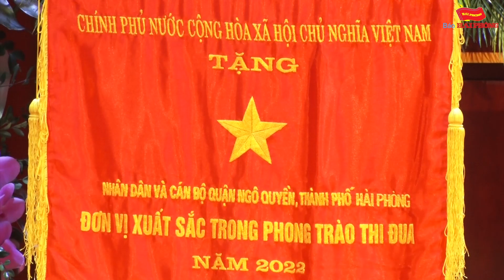Khánh thành Trung tâm Chính trị - Hành chính quận Ngô Quyền